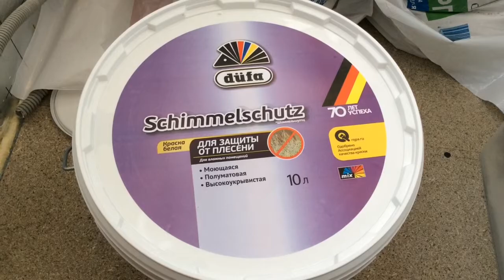35 штукатурка Фугеном под покраску - утепление балкона самостоятельно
Привет! Сделали подготовку под покраску при помощи штукатруки Фуген от Кнауф. Получилось интересно. Смотрите, как это делали. Купили белую краску, будем красить валиком. Посмотрим как будет. Удачи друзья!